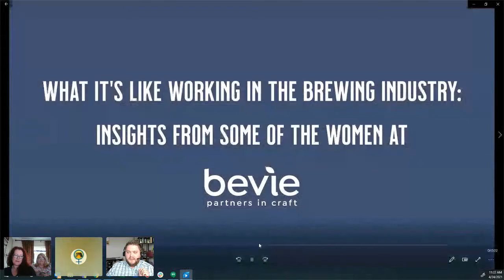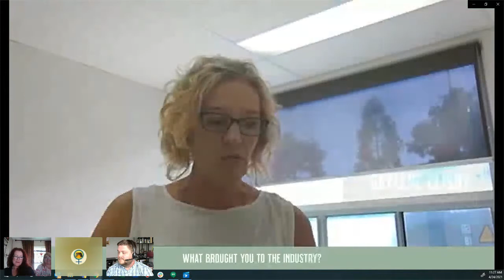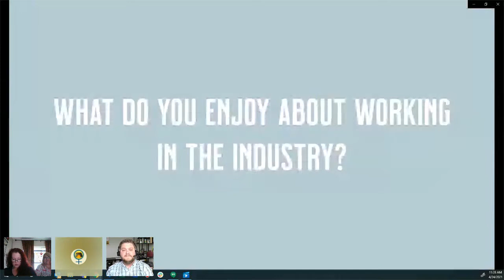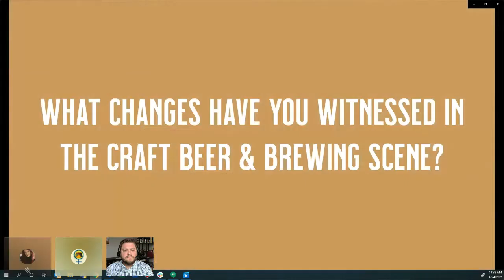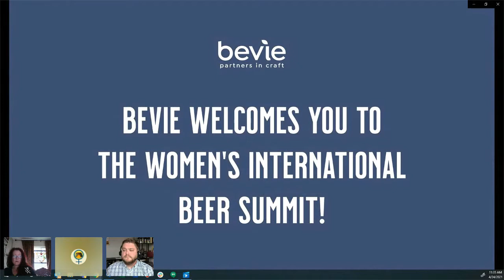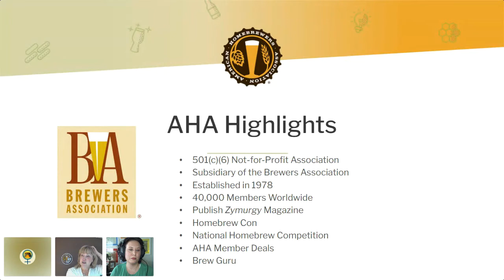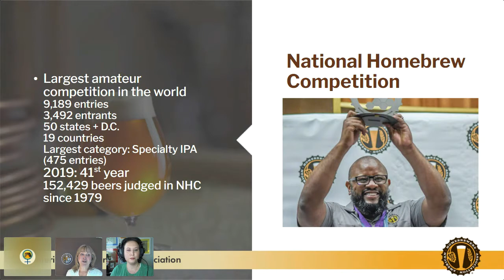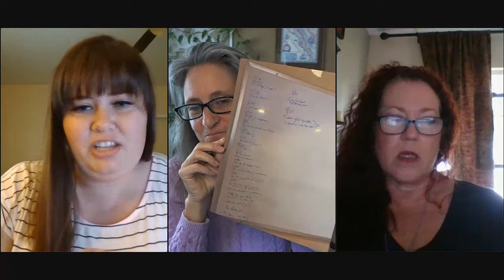WIBS 2021 Welcome Session and Keynote with Julia Herz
As CEO and Founder of HerzMuses Enterprises, LLC Julia Herz is a strategic consultant and educator who supports small business and nonprofit entities. Prior to consulting, Herz was the Craft Beer Program Director for the Brewers Association and Publisher of CraftBeer.com (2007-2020). She specializes in cause based marketing including the new Gray For Good – For All Womanhood campaign. She also happens to love beer. She is a BJCP Certified beer judge, an award-winning homebrewer, a Certified Cicerone®, and a lead architect of the Brewers Association National Beer Holidays, the Independent Craft Brewer Seal, CraftBeer.com, Brewers Association diversity and inclusion efforts, and more. Herz is the co-author of Beer Pairing: The Essential Guide from the Pairing Pros (Voyageur Press 2015). Women's International Beer Summit 2021